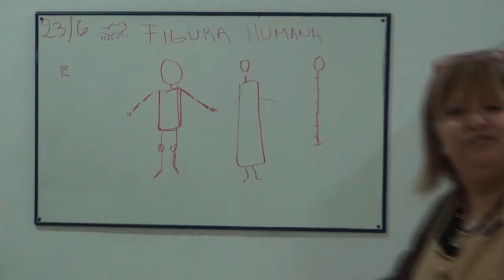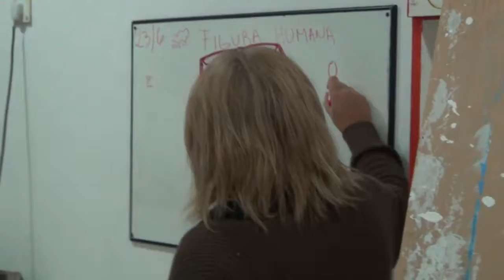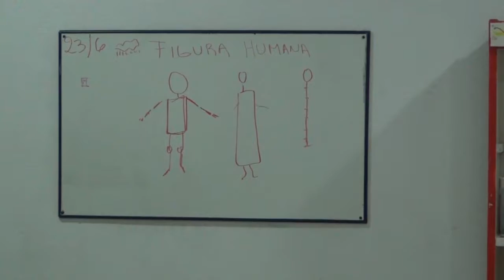Taller de pintura y escultura en el Centro Cultural San Clemente